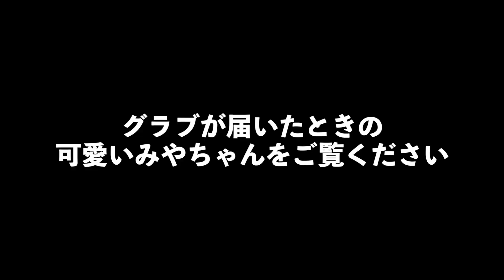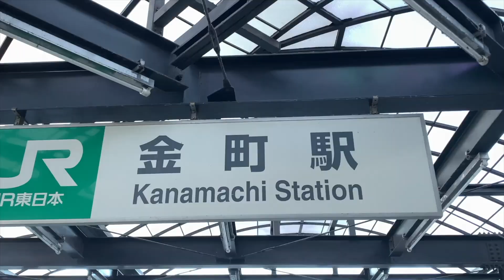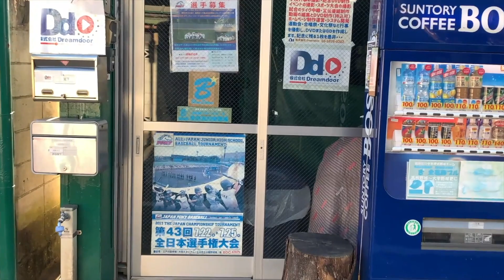みやちゃんの新作オーダーグラブがセンスの塊だった。【アントラーオーダー紹介#26】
みやちゃんがデザインしたグラブがセンスの塊すぎた。
ぜひマネしてほしい配色。

アントラーグラブを製作している職人の技はこちら↓
「金田正一のグラブ製作も担当！職人歴50年超えの技を大公開【アントラー】」